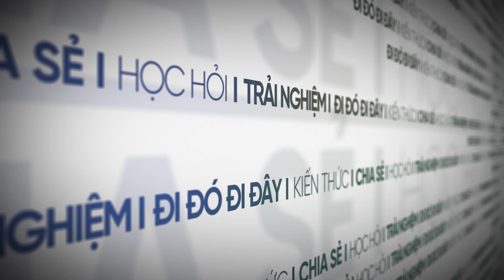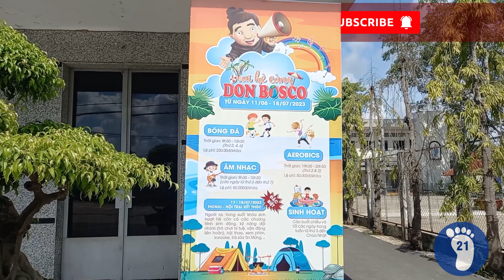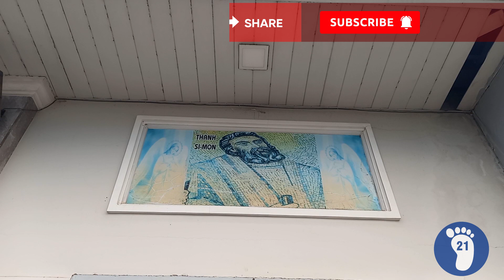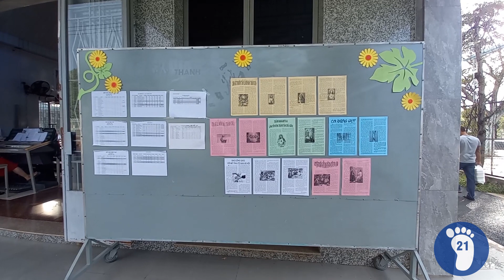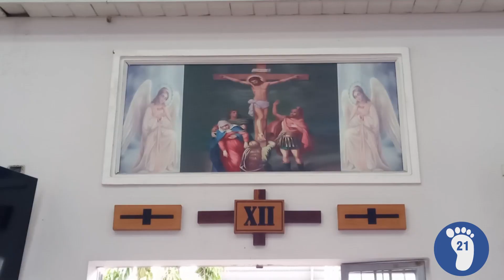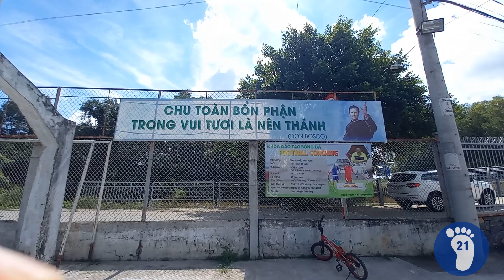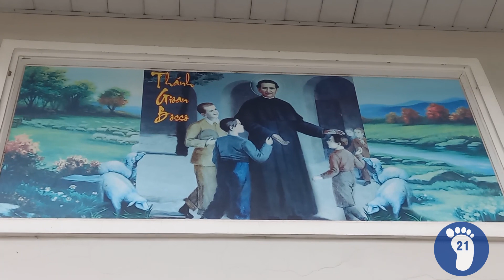#179- Nhà thờ giáo xứ Tân Thịnh(GH Hóc Môn,TGP Sài Gòn)-Trải Nghiệm 21 Ngày/ Tan Thinh church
Các bạn cùng tôi chiêm ngắm Hội Thánh Chúa qua nhà thờ GX Tân Thịnh thuộc giáo hạt Hóc Môn, tổng giáo phận Sài Gòn-TP.Hồ Chí Minh nhé.

You and I see Lord's church at Tan Thinh parish in Vietnam.

Song : Milk
Artist: The Mini Vandals